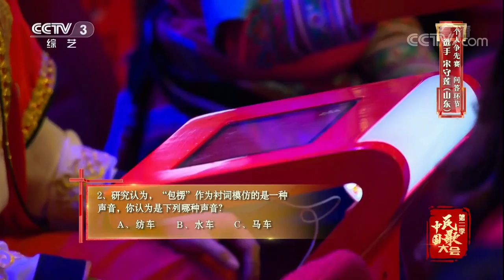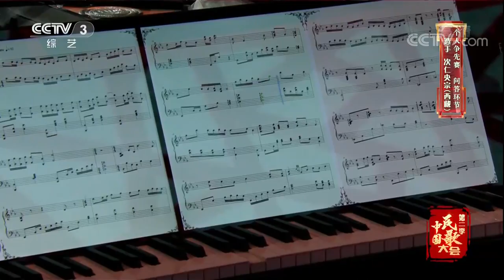中国民歌大会（第二季） 国庆之夜感受中国民歌的浩如烟海渊远流长 | CCTV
中国民歌大会（第二季）历经10个月筹备、19天录制，提供了一个全方位展示中国民歌艺术魅力的平台，共包含159首歌曲，涉及40多个民族的传统经典，涵盖爱国主义、幸福小康、乡愁、亲情、友情、爱情、生活、劳动、传统习俗等各方面内容。